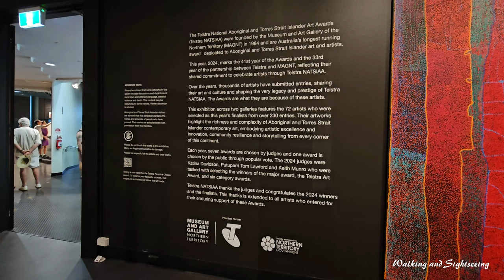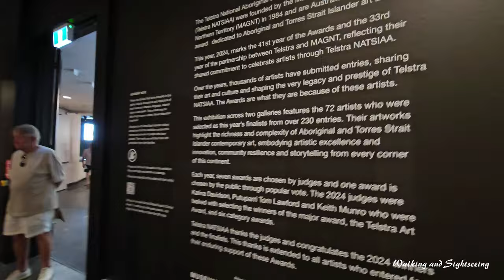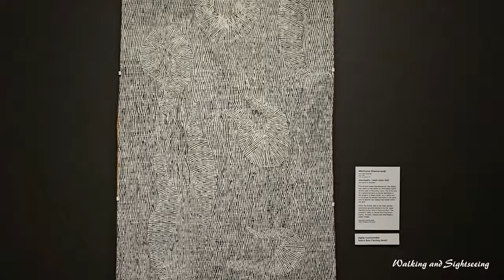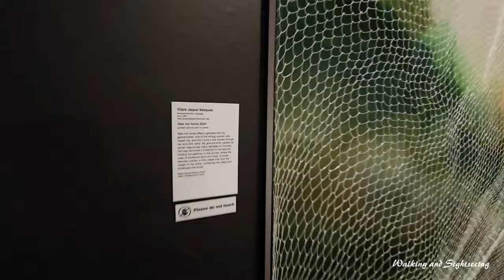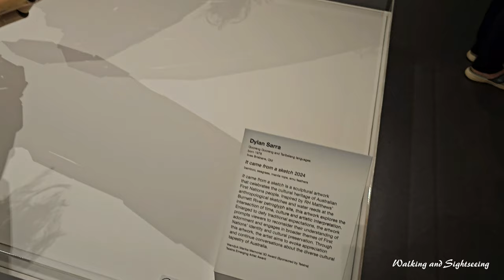DARWIN Museum and Art Gallery of the Northern Territory 🇦🇺 | TELSTRA NATSIAA 2024 Aboriginal Art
Tour of the Upper Gallery at the Museum | Museum and Art Gallery of the Northern Territory: MAGNT DARWIN AUSTRALIA 2024

Showcasing the very best contemporary art from around the country, from emerging and established artists.  Museum and Art Gallery of the Northern Territory: MAGNT DARWIN AUSTRALIA 2024

The Telstra National Aboriginal and Torres Strait Islander Art Awards (Telstra NATSIAA) exhibition ​is the longest running and most prestigious Aboriginal and Torres Strait Islander Art Award.

Experience artworks that reflect the strength of culture, responses to current affairs and deep connections to Country.
Join us in celebrating the 41st year of the Telstra NATSIAA, a career-changing event for many artists.

Australia's longest running and most prestigious Aboriginal and Torres Strait Islander Art Awards

Artists share in a total of $190,000 with the impressive prize money for the major Telstra Art Award sitting at $100,000 and each of the categories awarding $15,000.